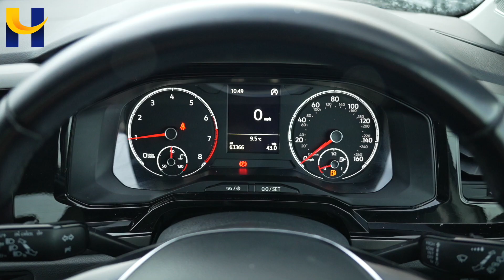VW Polo NA68NPN